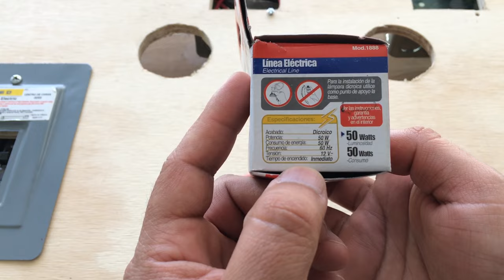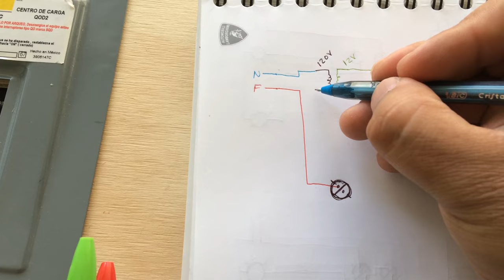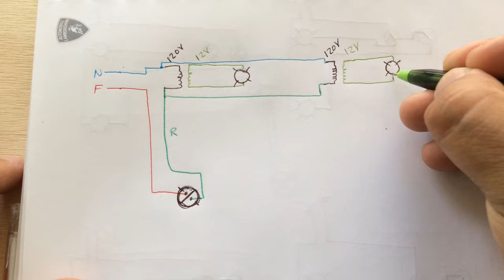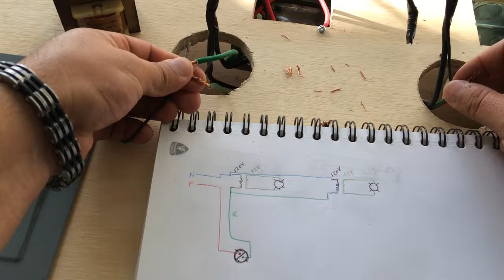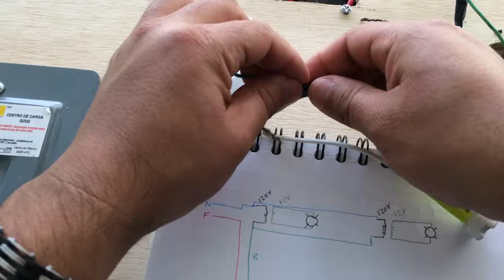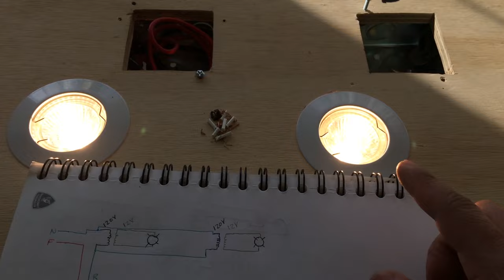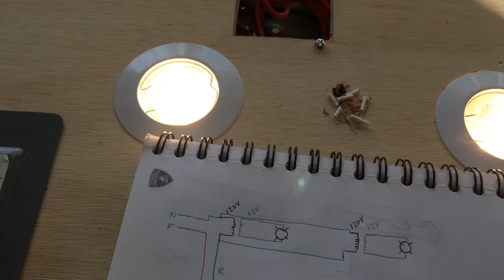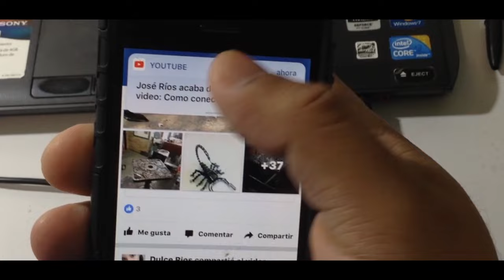Como conectar lamparas de empotre en falso plafon tipo MR16 12 Volts. INSTALACIONES ELECTRICAS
En este nuevo video aprenderemos a conectar lamparas en plafon con entrada tipo MR16 de 12 Volt. con su respectivo transformador y controlados con un apagador sencillo. Esperando que les sea de gran ayuda.

Saludos y buena suerte!!